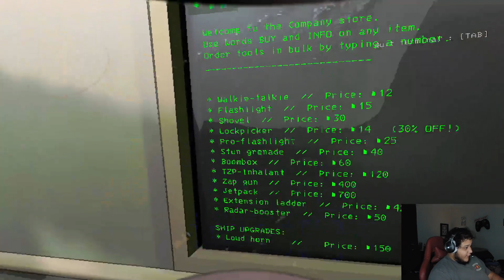Lethal Company (table for 10 please)